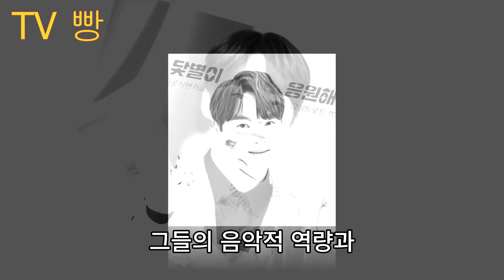박서진, 병역 면제와 마지막 순간 출연으로 논란의 중심! '현역가왕2' 시청자들 반응은 충격적!